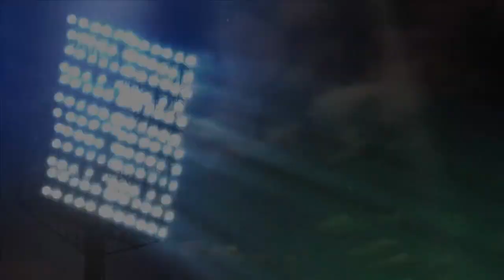ABC 33/40 Friday Night Blitz - Week 10, 2023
The final day of the regular season served as a measuring stick for many teams in the state as they prepared for a run in the postseason. But some teams still had plenty on the line Friday night.